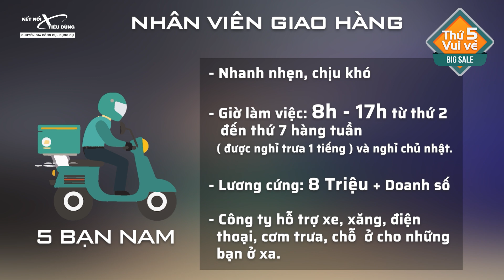Khuyến Mãi Nhiều Quá Rồiiiiiiiii !!! Thứ 5 Vui Vẻ